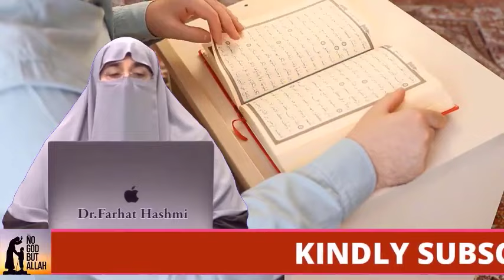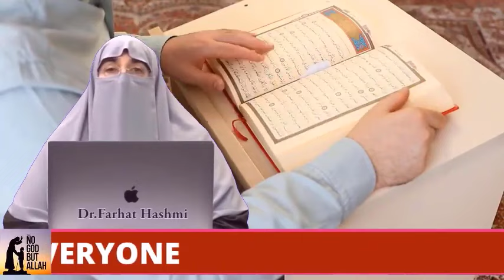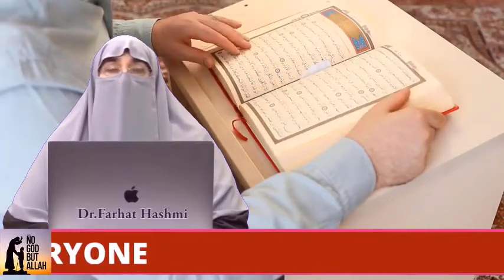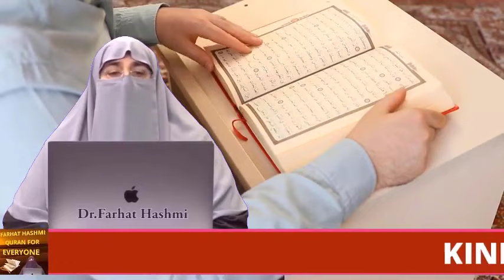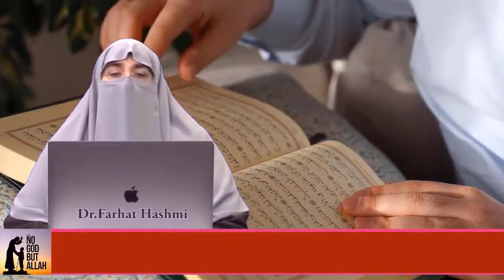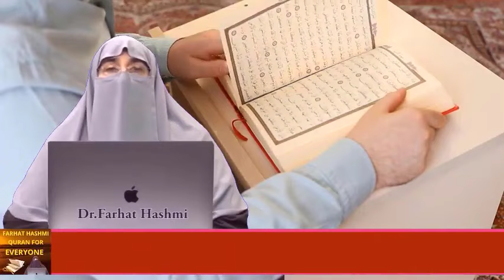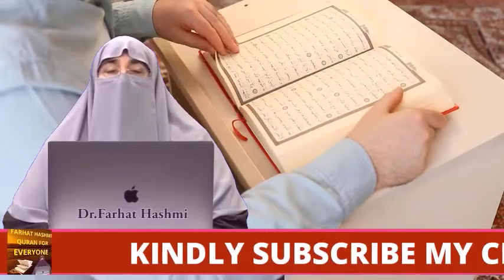Hajj Medical Guide | By Farhat Hashmi